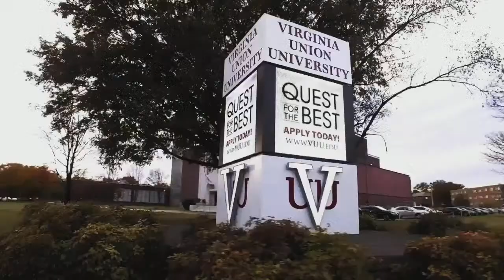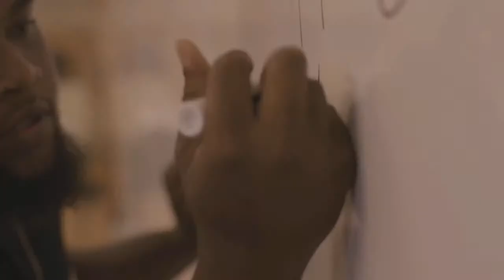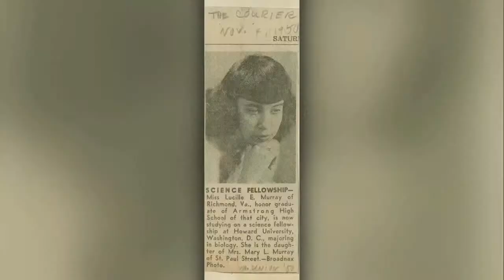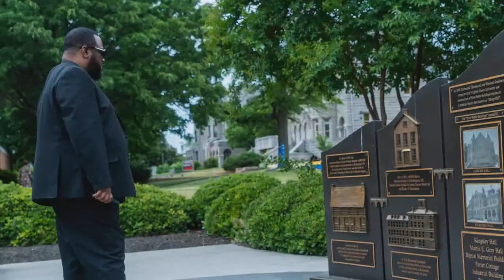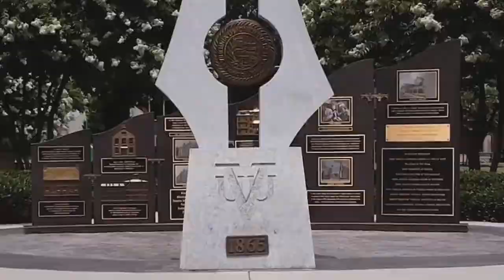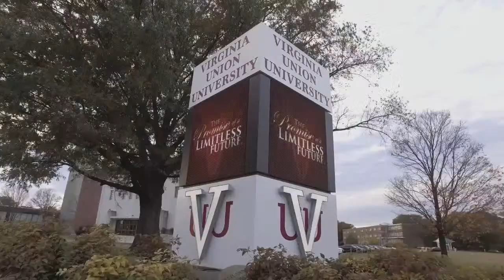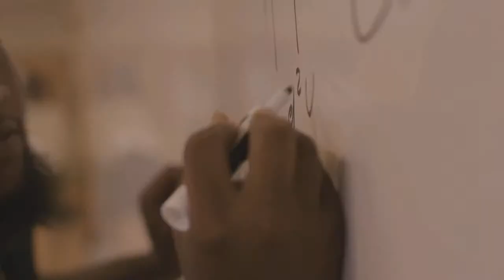Virginia Union University Commencement